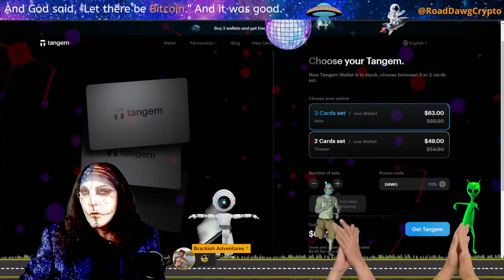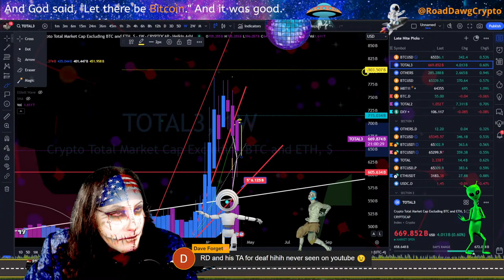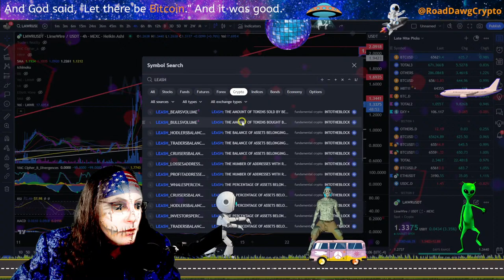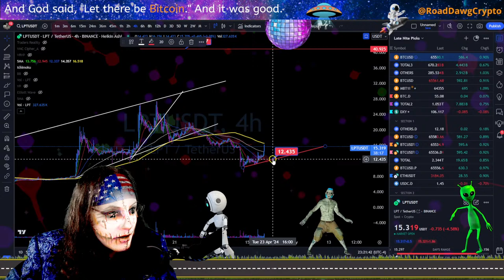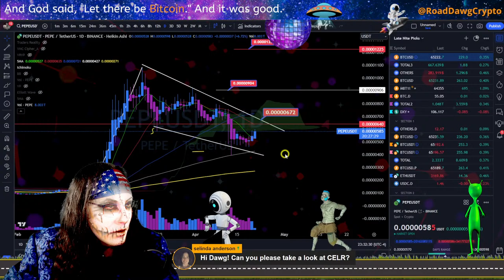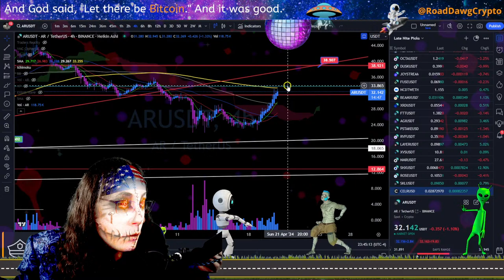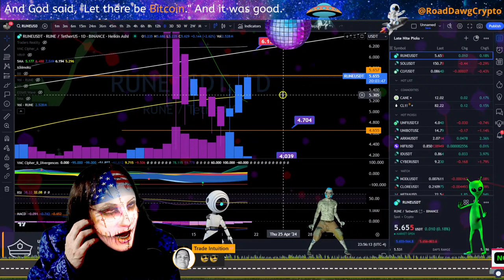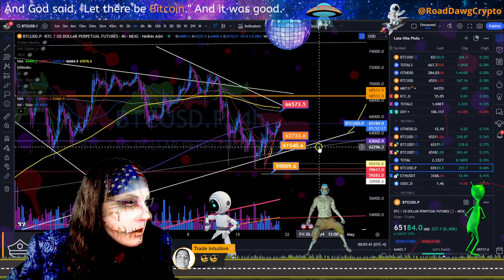Bitcoin Up with More Downside? DAWG WIF MIC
There's a fine line between genius and stupidity.

Join me LIVE or watch later as we navigate the Crypto roadmap to financial freedom. Enjoy as WE chart the hottest crypto projects for swing trades and reaping life-changing profits from solid investment strategies for digital assets.  I can't do this without ya!

🟢 CoinEx      WE LOVES IT ❤️ Great for Small Cap Altcoin Degens!  They have Spot Margin Trading!!!  KYC not required with VPN.

🟢Trade TAX-FREE with a Crypto ROTH IRA and retire RICH!!  Get a $200 BONUS with this link:

🟢Crypto.com Exchange.  On/Offramp. Visa Crypto Debit Card.
to sign up for Crypto.com and we both get $25 USD :)

🟢The BEST VPN is IPVanish.  Road Dawgs get the discount.

💎Need a GOOD and EASY-TO-USE hardware wallet that to securely store your crypto?

🟢Save $$$ on the SecuX Crypto Wallet products.

🔨🧰🔧TRADING TOOLS YOU NEED🔨🧰🔧

GOT TRADINGVIEW?

Visit our 100% FREE Telegram community for regular updates, free resources, cheat sheets, educational material, trade setups, and a link to the chat room where all the cool kids hang out!

00:00:00 Intro
17:00 DAWG WIF MIC